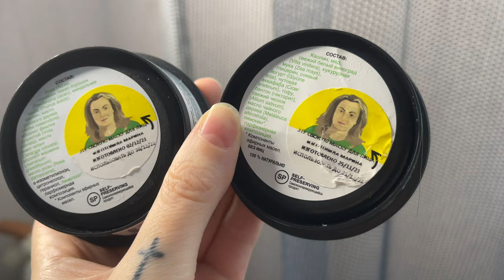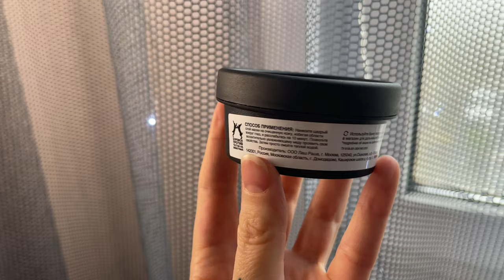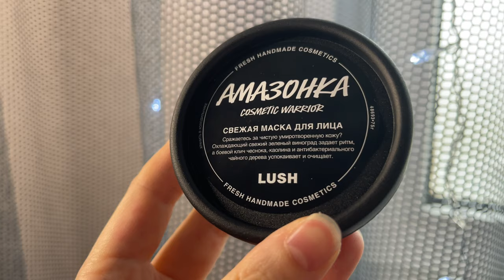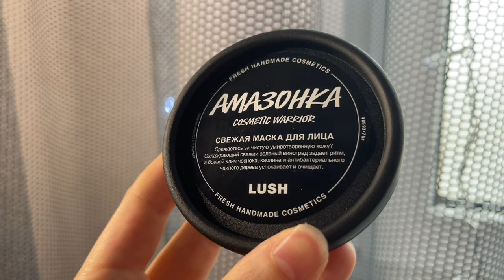МАСКА для ЛИЦА LUSH АМАЗОНКА! Знакомство с брендом, первое впечатление, нанесение.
В этом видео я расскажу вам о бренде LUSH, протестируем свежую маску для лица амазонка, покажу результат , расскажу вам ее свойства и свои первые впечатления от использования.